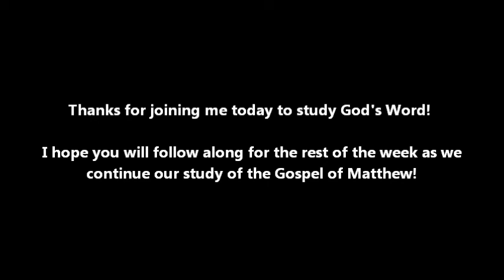VLOG: John the Baptist Beheaded (Matt. 4:1-12)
Find more of this study at
Passionatewithapurpose.blogspot.com/